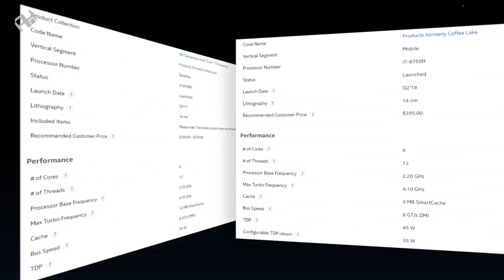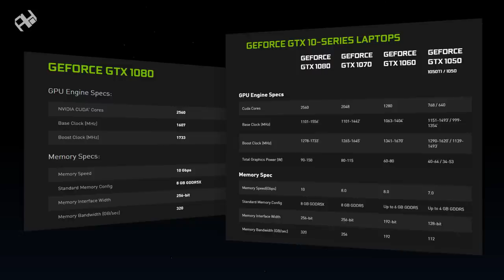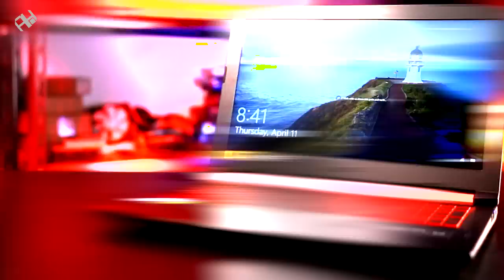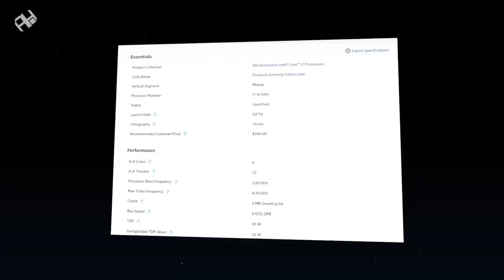أصعب قرار في الأجازة - أشتري إيه؟ 💻 🆚 🖥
مع دخول إجازة آخر السنة : ما القرار الأنسب؟ بيع جهازك الحالي و شراء لابتوب مثل ACER Nitro 5 أم شراء تجميعة جديدة؟